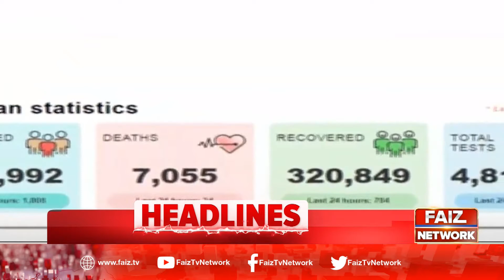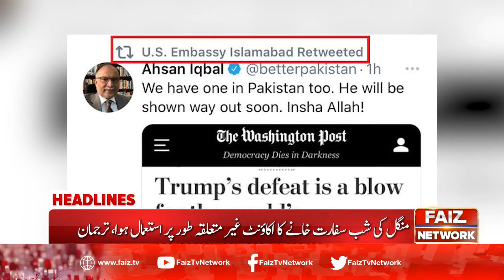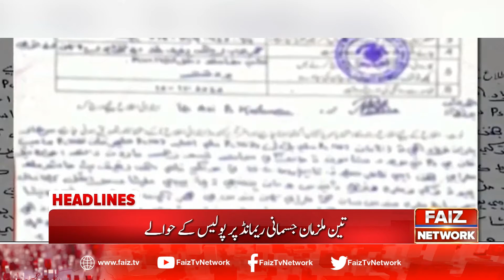Faiz News Headlines - 12 PM - 12 November 2020